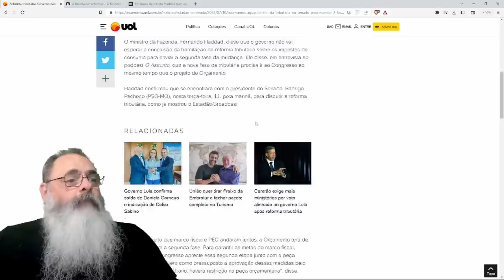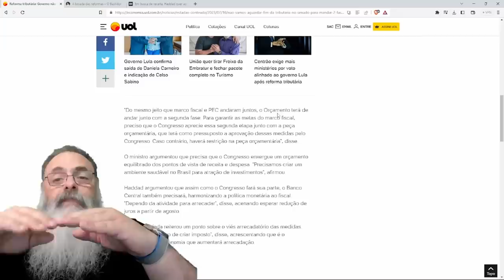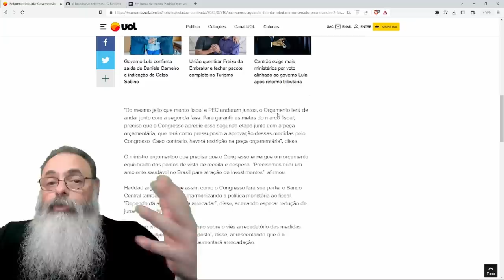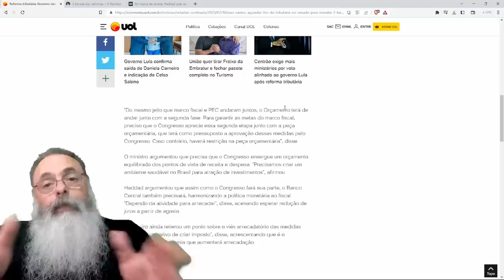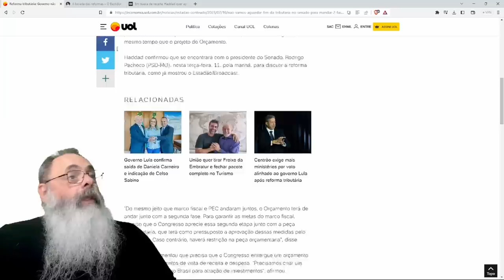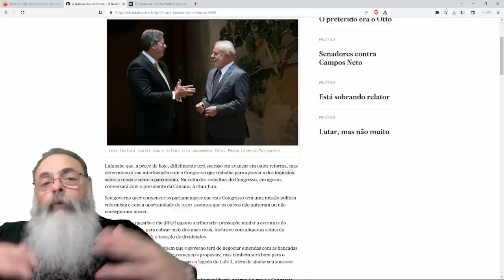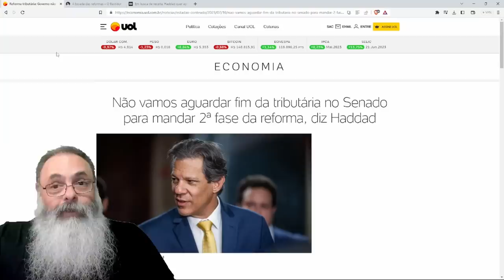HADDAD fala em SEGUNDA FASE da REFORMA TRIBUTÁRIA visando RENDA e PATRIMÔNIO, mas será que PASSA?